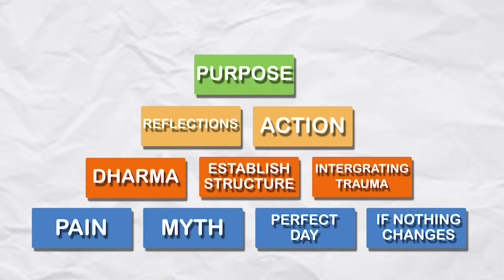Will Science And Spirituality Ever Agree? Astrophysicist Geraint Lewis Weighs In - Ep 125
Born and raised in South Wales, Geraint F. Lewis is now professor of astrophysics at the Sydney Institute for Astronomy at the University of Sydney. His research focuses on cosmology, gravitational lensing and galactic cannibalism, all with the goal of unravelling the dark-side of the universe. As well as 400 publications in leading journals, he is the author of two popular-level books, “A Fortunate Universe: Life in a finely-tuned cosmos”, and “The Cosmic Revolutionary’s Handbook: Or how to beat the Big Bang”, both written with Luke Barnes.